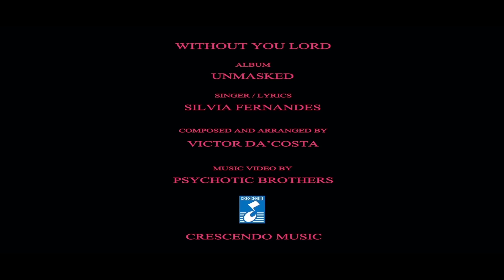Without You Lord - Silvia Fernandes II BEST SOULFUL MUSIC II VIDEO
From the album UNMASKED - Crescendo Music / Universal Music

Sung by Silvia Fernandes.
Lyrics by Silvia Fernandes
Composed by Victor Da'Costa
Video Direction- Psychotic Brothers.
Arranged by Victor Da'Costa